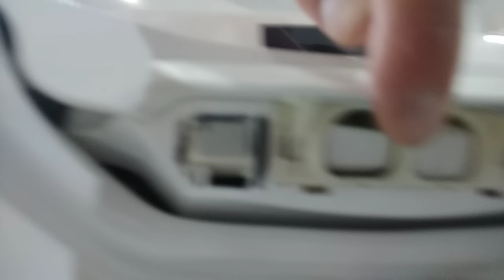Grohe Унитаз с функцией биде GROHE Sensia Arena 39354SH0